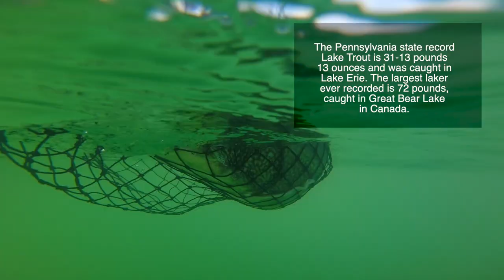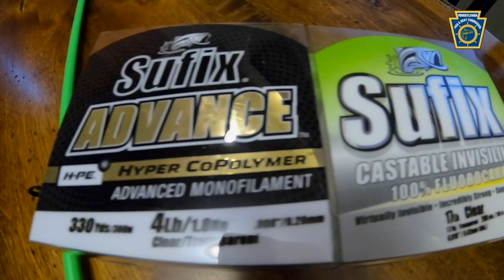How To Jig For Giant Erie Lake Trout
Dave shows you how he catches lots of big Lake Erie lake trout in the colder months. Check the links below for some of the products used in this video!

~Dave

Steel Shad
Soft Baits: (Yamamoto)
Shad Shape Worms
D Shads (Fluke)